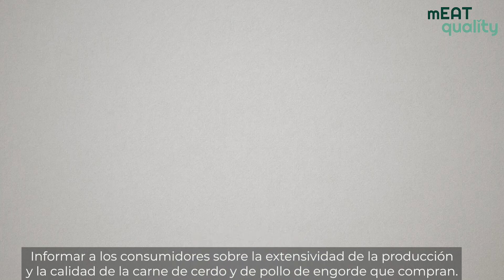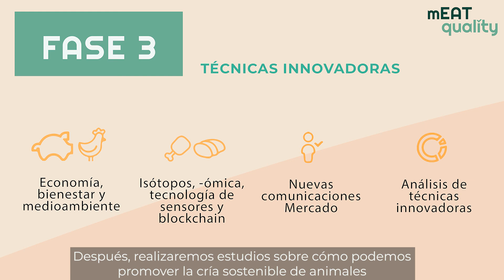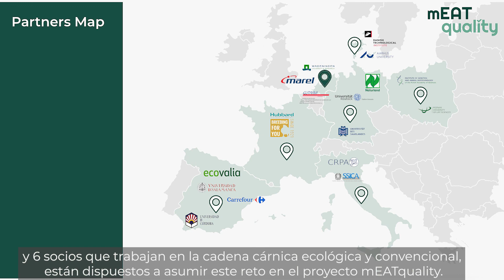H2020 mEATquality Project Introduction (subtitulado en castellano)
mEATquality analiza las actitudes, percepciones y preferencias de los consumidores en relación con la producción sostenible de carne. Los elementos del manejo que determinan la «extensividad» pueden ser aplicados y optimizados en sistemas de producción ecológicos, en libertad y convencionales.
Este proyecto ha recibido financiación del programa de investigación e innovación Horizonte 2020 de la Unión Europea en virtud del acuerdo de financiación nº 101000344. mEATquality cuenta con 18 socios de 7 países europeos, incluyendo 7 socios académicos, 5 centros de investigación y 6 socios que trabajan en la industria cárnica ecológica o convencional. Coordinador del proyecto: Wageningen Research

mEATquality analyses consumer attitudes, perceptions, and preferences regarding sustainable meat production. The husbandry factors that determinate ‘extensiveness’ can be applied and optimised in organic, free-range and conventional production systems.
This project has received funding from the European Union’s Horizon 2020 research and innovation programme under Grant Agreement No 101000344. mEATquality has 18 partners from 7 European countries, including 7 academic partners, 5 research centres and 6 partners working in the organic or conventional meat chain. Project Coordinator Wageningen Research